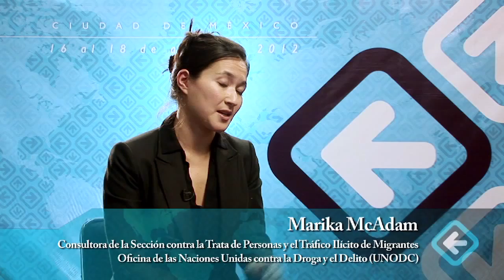International Conference on Migrant Smuggling: Marika McAdam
International Conference on Migrant Smuggling: Challenges and progress in implementing the Protocol against the Smuggling of Migrants by Land, Sea and Air

The first international conference to address the challenges and progress in the implementation of the Protocol against the Smuggling of Migrants by Land, Sea and Air in Central America and Mexico, opened in Mexico City on the 16th of April of 2012.

Experts from the Americas, Africa, Asia and Europe gathered during three days with more than 200 governmental officials and civil society representatives from Central America and Mexico with the aim of promoting a greater knowledge of the Protocol against the Smuggling of Migrants by Land, Sea and Air.

UNODC Representative for Mexico, Antonio Mazzitelli, affirmed that "every day more migrants use the services of smugglers to cross the borders. Every day hundreds of thousands of migrants are been smuggled in increasingly inhuman conditions. Other crimes are more publicized, but this is certainly one of the crimes that generate more gains to organized crime and more pain to migrants object of smuggling".

The flows of Africans smuggled to Europe, and of Latin Americans smuggled to North America are the largest at the global level. The latter alone is estimated to produce 7 billion dollars a year, a possibly increasing amount given the significant risen of transcontinental flows. Limited knowledge of this type of crime and institutional weakness in its prosecution facilitate the proliferation of transnational smuggling networks, which are enabled to operate without major risks.